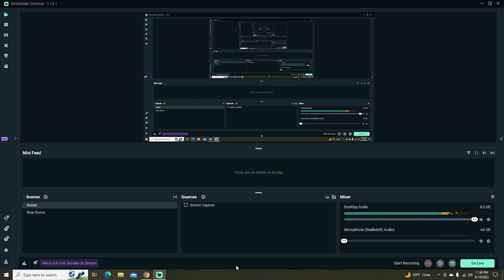2023 24 Hours of Le Mans | Ferrari 499P Hypercar Sunrise Onboard (#51 AF Corse)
Onboard footage from the race-winning #51 AF Corse Ferrari 499P Hypercar during the sunrise hours of the 2023 24 Hours of Le Mans.

Video footage property of Motor Trend, FIA, and ACO.

Drivers: James Calado, Antonio Giovinazzi, Alessandro Pier Guidi